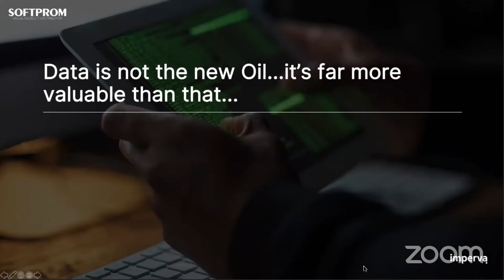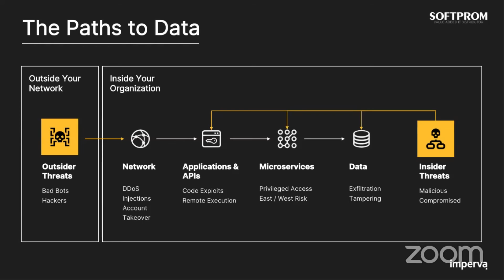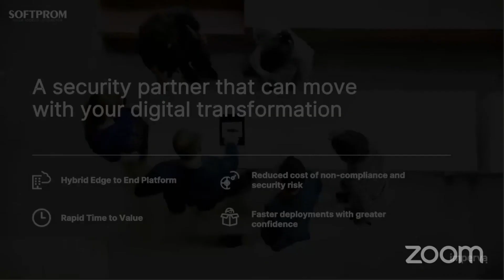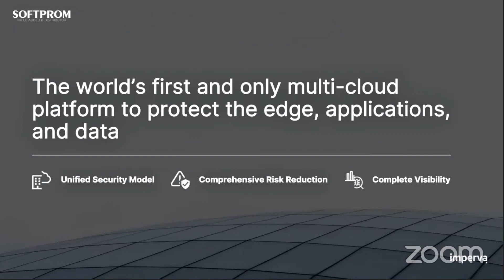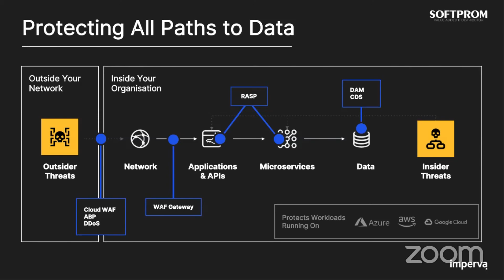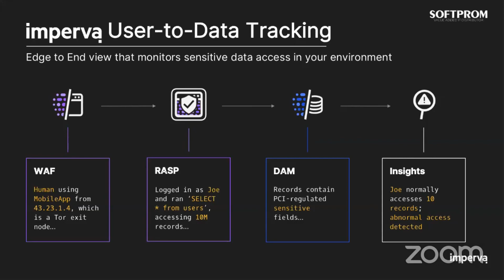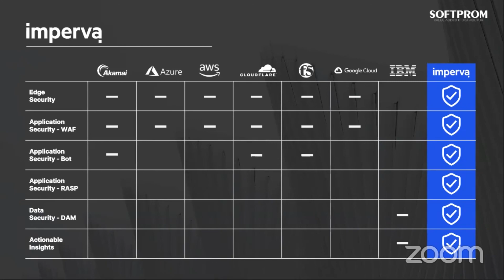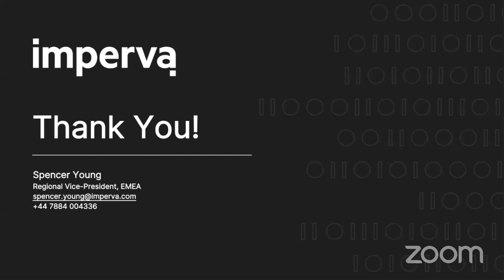Imperva: trends of threats and tools of protection.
Spencer Young, Regional VP Imperva.